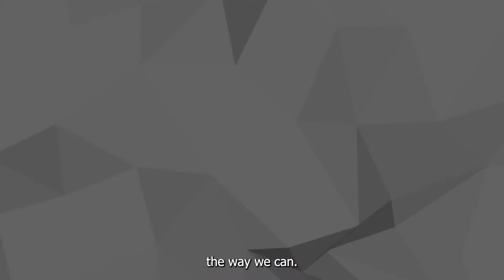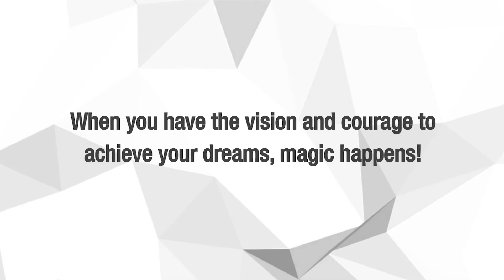Vision of BYLD Group | A Sight of Offerings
At BYLD, our vision is to strive to be your first choice in every need and requirement of your work.

In this video, you will watch our leaders talk about the vision statement of our BYLD Group. They will guide you through the process of being the preferred choice for your customers.